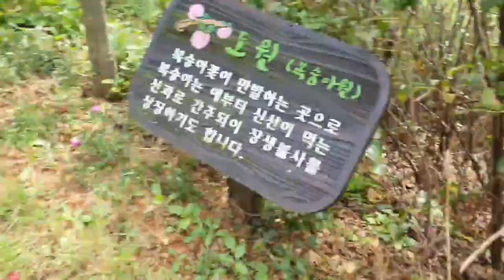(원이와율이)삼선산 수목원3 ㅡ 황톳길, 수국길,억새,핑크뮬리, 흔들다리